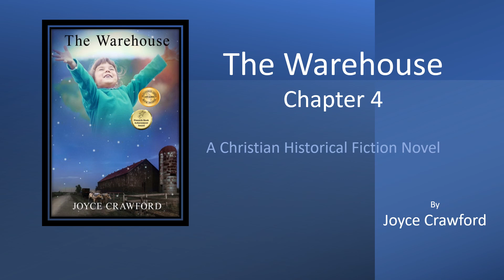The Warehouse Chapter 4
I originally wrote The Warehouse for young adults, but my friends loved the story, so I kept it as it was.